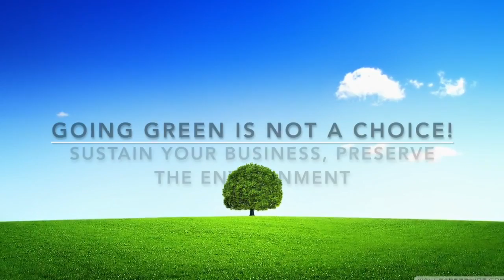2017 3-D Animation, 7th Place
Topic: Many companies are required to protect the environment and “go green.” Use 3‐D animation in a promotional/marketing video to show the importance of going green as an important business sustainability step.

Students: Harsh Dasika

State: Illinois